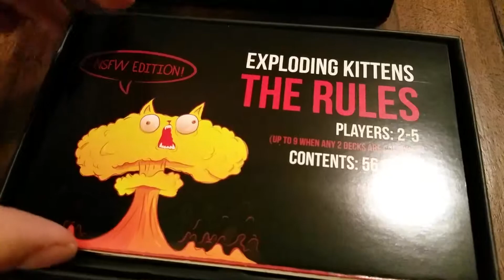Exploding Kittens - Unboxing Surprise